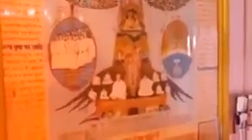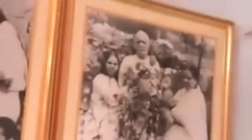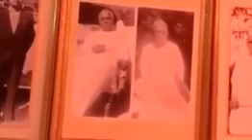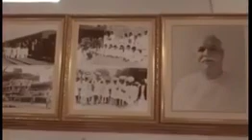அவ்யக்த வாணி ரிவிஷன் 09-02-1976